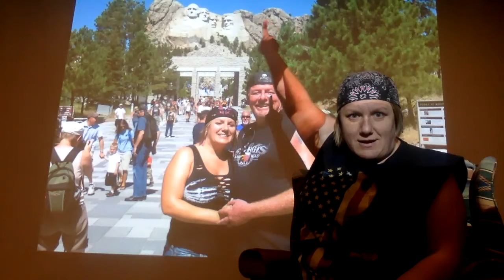Daily Greeting for 3/19/2020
Mt. Rushmore